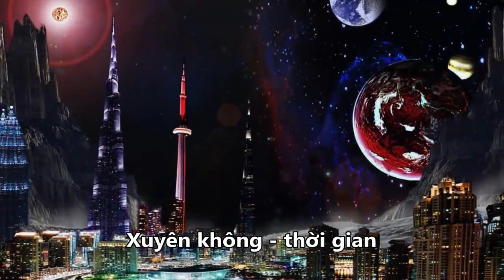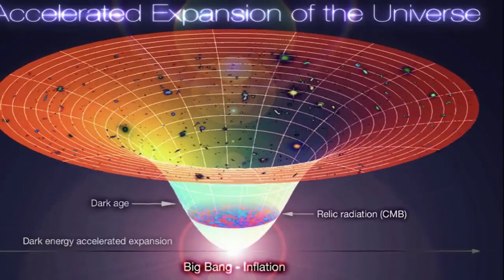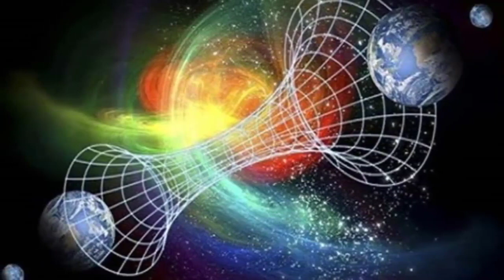#15 Các lý thuyết du hành thời gian khả thi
15Impossible: Các lý thuyết du hành thời gian khả thi
Chào mừng bạn đến với ĐIỀU KHÔNG TƯỞNG. Nơi có những thông tin có thể đi ngược lại thường thức của bạn. Một cách nhìn mới thú vị về khoa học và vũ trụ. Nếu không tin, bạn hãy xem như là một câu chuyện viễn tưởng. Chúc bạn có những phút thư giãn giải trí vui vẻ!
Tổng hợp những chuyện kỳ lạ, khó tin, chuyện lạ có thật, chuyện kỳ bí, bí ẩn, và khám phá những điều chưa biết về thế giới, những câu chuyện hay, độc, lạ nhất thế giới, những kỷ lục kinh điển trong lịch sử trái đất và vũ trụ. Những câu chuyện bí hiểm về UFO và người ngoài hành tinh. Bình loạn về Tam quốc diễn nghĩa và Tây du ký. Những mẫu chuyện hay và ý nghĩa trong cuộc sống, những bài học sâu sắc về nhân sinh.